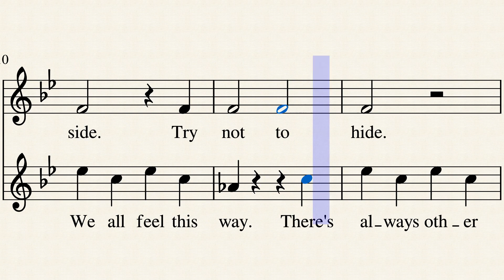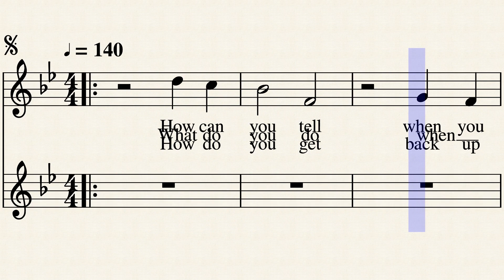Life's Ballet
I wrote this song as a part of an SEL (Social-Emotional Learning) in Music class. Please feel free to sing along! Can you identify any notes or rhythms? I apologize for the lyrics being smushed together.

What's the meaning of the song? Could you say it in your own words?

SEL Goal #1: Develop self-awareness and self-management skills
to achieve school and life success.
A. Identify and manage one’s emotions and behavior.
B. Recognize personal qualities and external supports.
C. Demonstrate skills related to achieving personal and academic
goals.